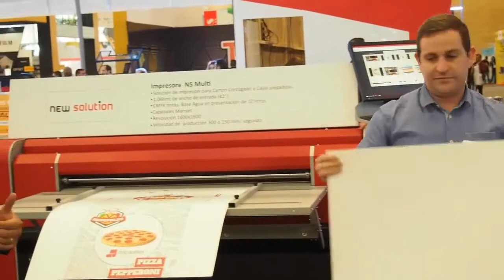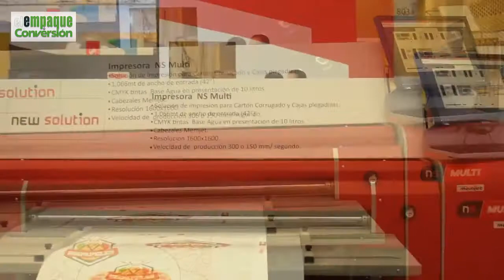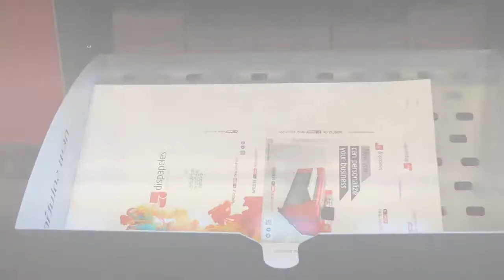Dispapeles en Andigráfica 2017 - Parte II